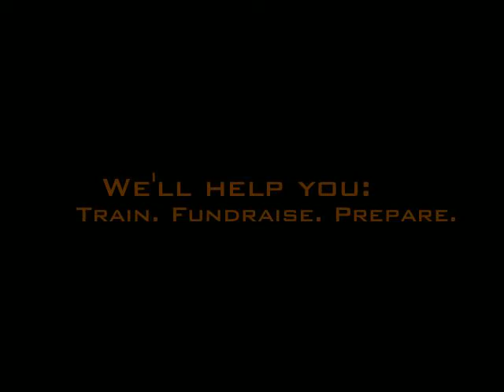Climbing for Kids: 2010 (Teaser)